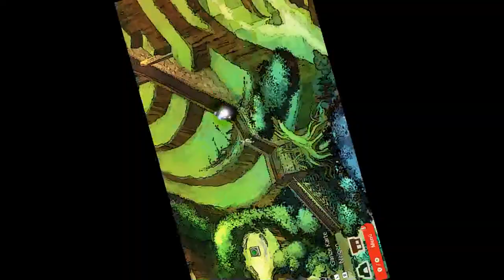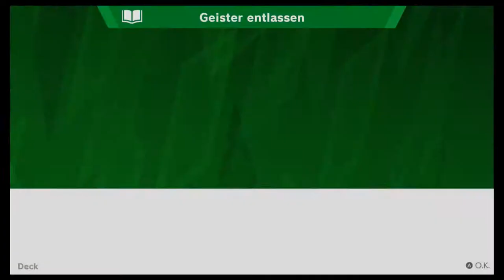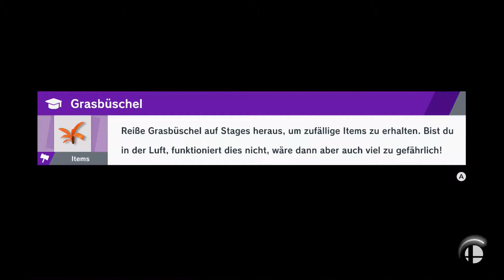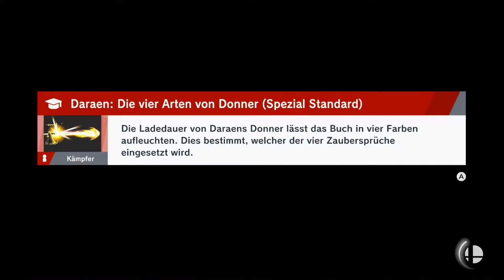Fit Fürs Abenteuer! | Super Smash Bros. Ultimate | Blind Deutsch Let's Play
Dehnt eure Beine!

Nintendo